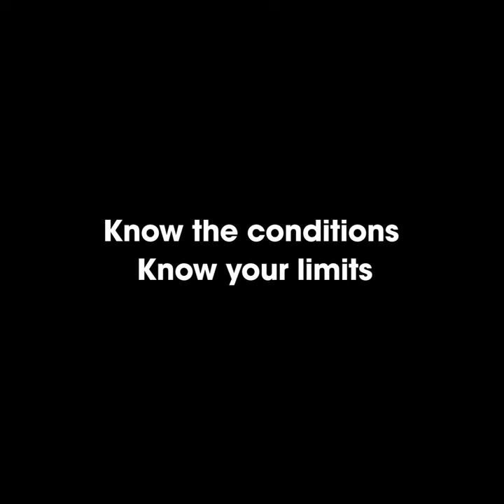Boofheads Anonymous | Ep3 | Triple M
Watch Billy Brownless at his local 'Boofheads Anonymous meeting'. This week on the agenda they are chatting to guys who have been Boofheads around water.
Victorian men are four times more likely to drown than women. Know the conditions, know your limits. watersafety.vic.gov.au

Triple M brings you killer classic and the best modern rock.